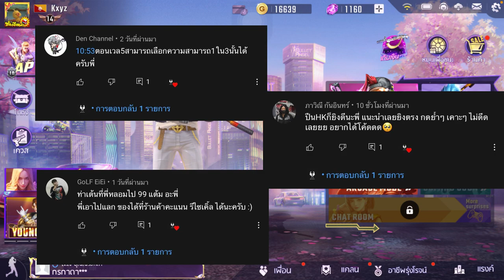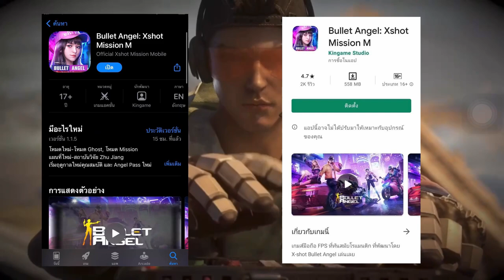Bullet Angel - ลุยโกสโหมดในมือถือ ได้เป็นคนแล้ว !!